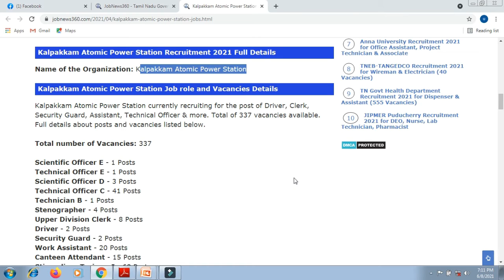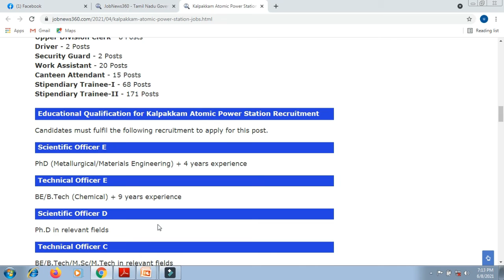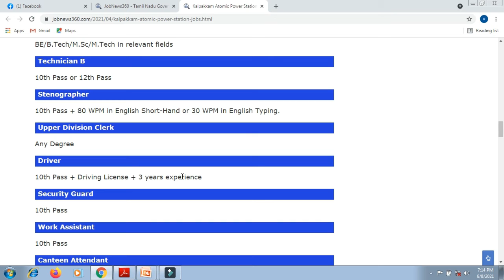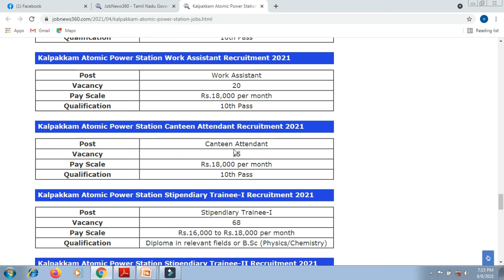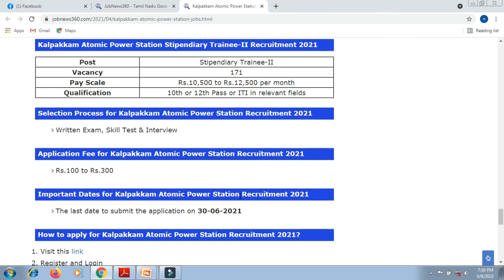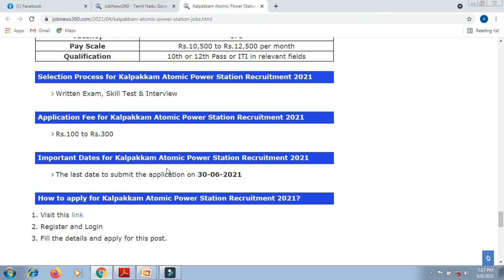10th ,12th ,ITI ,Degree & Engineering முடித்தவர்களுக்கு வேலைவாய்ப்பு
Indira Gandhi Atomic Research Centreல் வேலைவாய்ப்பு